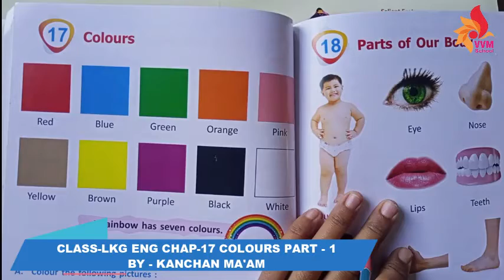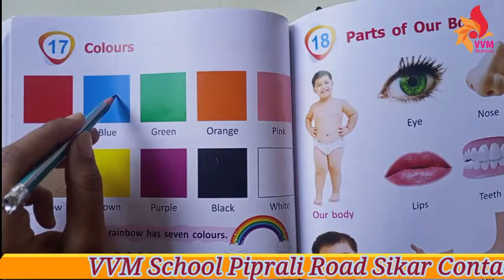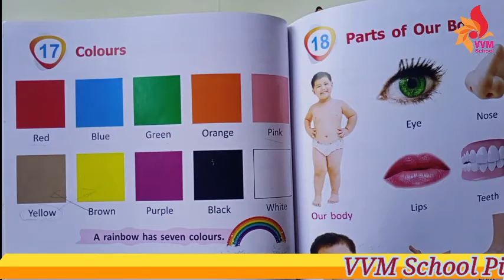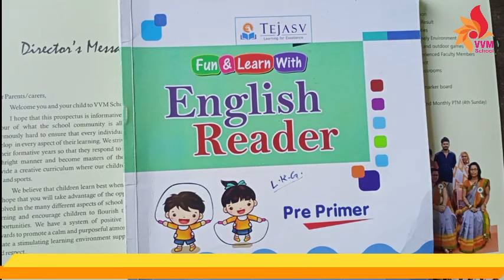CLASS LKG ENG CHAP 17 COLOURS PART 1